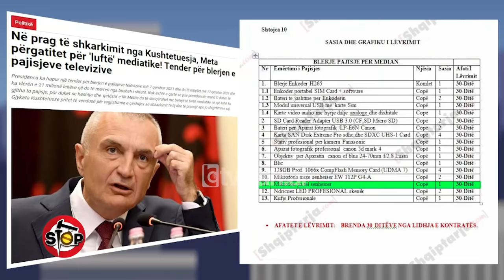Lind kanali i ri televiziv/ Dritan Leli “fsheh” celesat e teatrit “Petro Marko”-Stop-15 Qershor 2021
Stop TvKlan | Një format satiro-investigativ nga SaimirKodra & GentianZenelaj.

Guvernatori i Bankës së Shqipërisë prezantoi sot kartmonedhën e re 10 mijë lekëshe dhe 1 mijë lekëshe, që do të hidhet në treg në 30 qershor.Në tregon mediatik shqiptar pritet të shtohet një kanal i ri televiziv I.M tv. Kjo pasi Ilir Meta, presidenti i republikës ka hapur tender, që presidenca të pajiset me pajisje televizive.Këshilltarët e bashkisë Vlorë nuk mundën sot të mbajnë mbledhjen e paralajmëruar, pasi kryebashkiaku Dritan Leli, jo vetëm nuk u paraqit, por edhe nuk u hapi derën e teatrit “Petro Marko”, pjesëmarrësve në mbledhje, që do të kërkonin llogari për punët publike të pakryera në qytet.